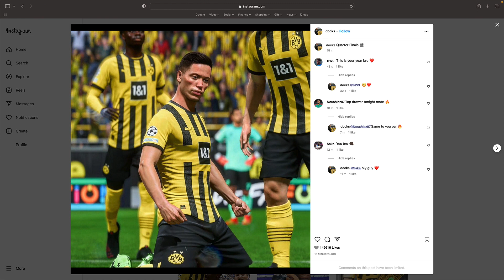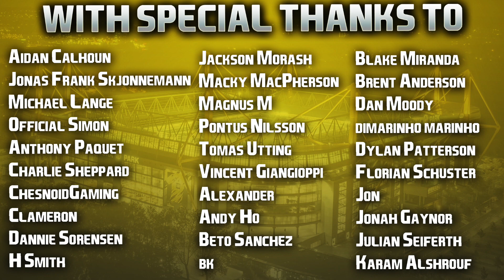FIFA 23 | My Player | #34 | Dreaming Of The Double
| SOCIAL LINKS |